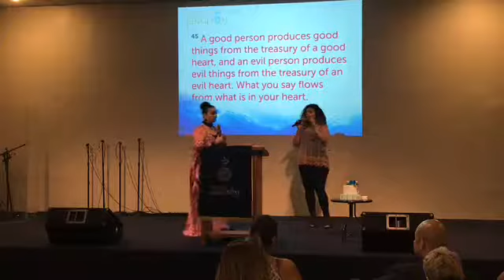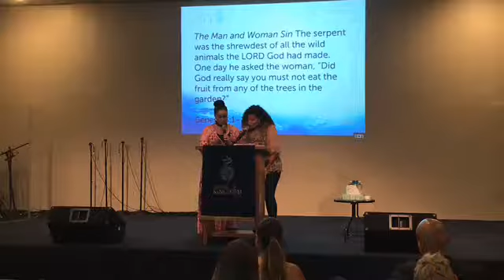Bearing Good Fruit-Prophet Dalimar Peña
We welcome you to join us every Thursday & Saturday at 7:30pm

The FLOW Kingdom Ministries
1015 E. Gun Hill Rd
Bronx, NY, 10469
Senior Pastors: Apostle Israel Peña & Prophet Dalimar Peña